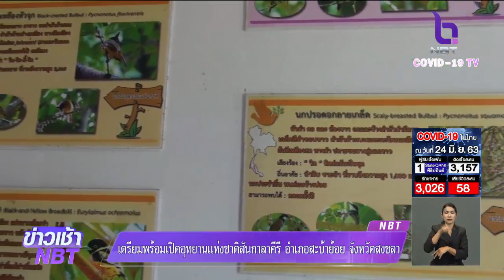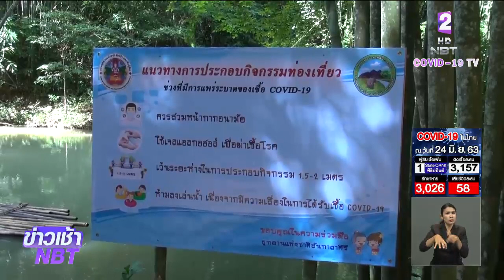เตรียมพร้อมเปิดอุทยานแห่งชาติสันกาลาคีรี อ.สะบ้าย้อย จ.สงขลา